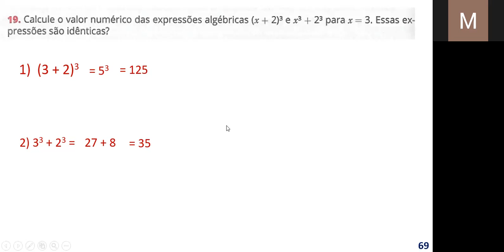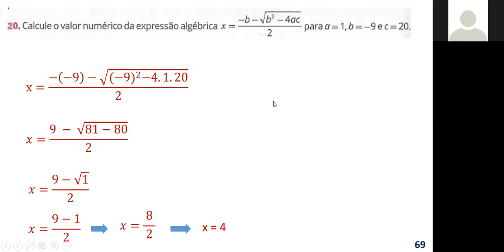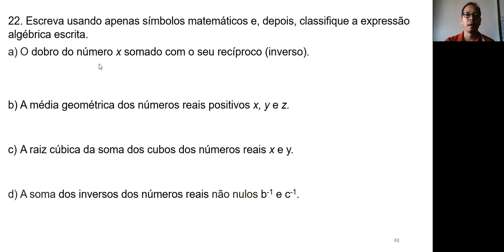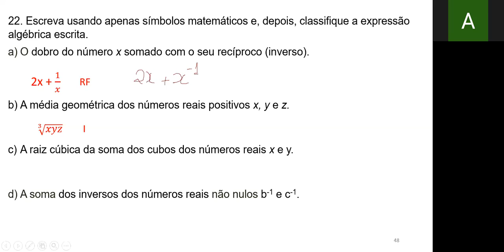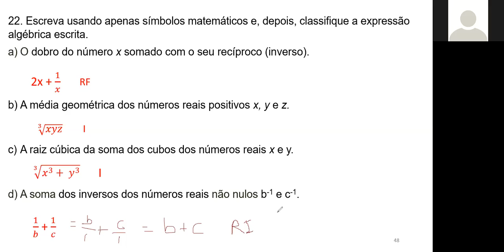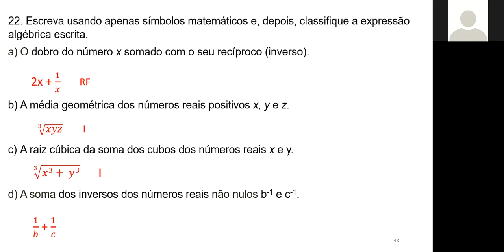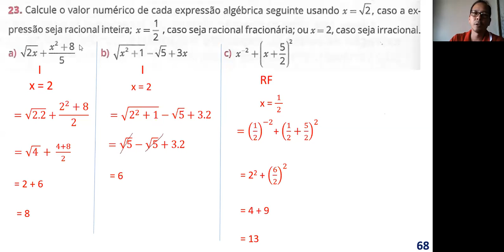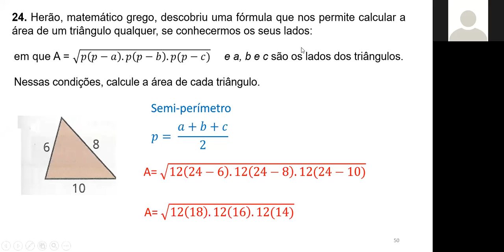8ºano - 08/06/20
Matemática